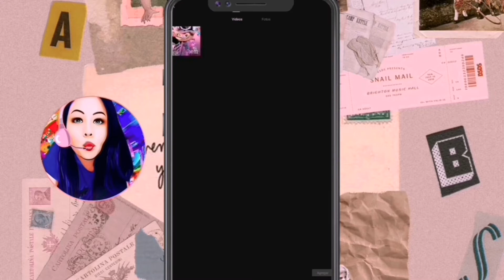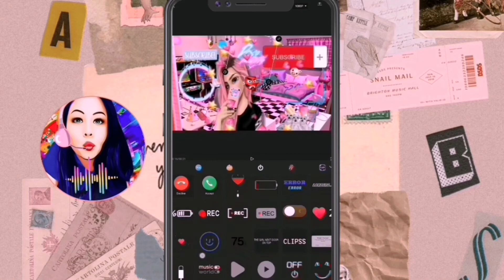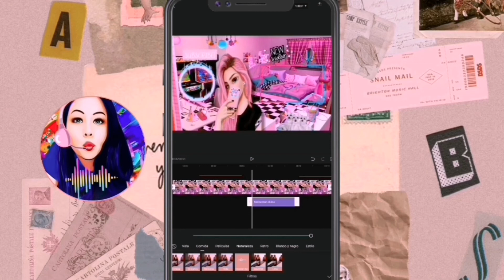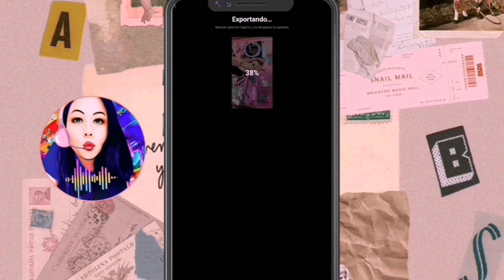El mejor editor [Capcut✂️] Edita como profecional desde tu tablet📱 o móvil📲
👑Leeme
(❤ ω ❤)Únete a este canal para acceder a sus beneficios:(❤ ω ❤)
Si te es útil y crees que le puede Servir a alguien más COMPARTELO💌💌
💸💴GANA DINERO EN LÍNEA
🎨Camtv.
💜 Ayúdanos con tu donativo para
        👄Seguir creando contenido cada semana de mejor calidad
        👄Mantener a nuestra familia canina..
👄AYUDAR a perritos de la calle con alimentos.